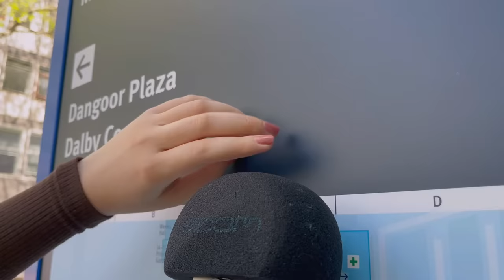ASMR around my CAMPUS (super public)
Hello everyone!
I am back from my 2 weeks absence which was due to exams and gosh those were the hardest exams I have ever sat for :'). I'll try to do better next time :D Thank you for being patient with me, here is some ASMR in public at my university campus!

There will be another upload this Wednesday to make up for my absence the last 2 weeks :)

Thank you so much for choosing to click on my video and enjoying my ASMR! Have a wonderful day ahead!

What's going on in my life right now?
Term 3 is starting now :D